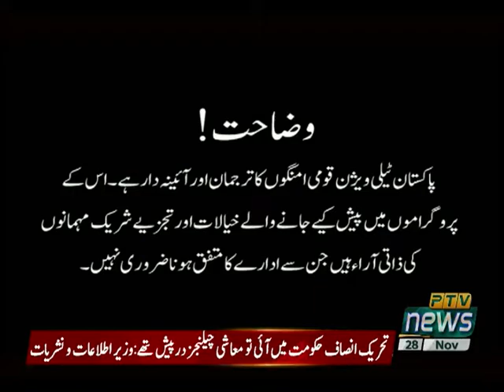BARJASTTA 28 11 2020 | RPT